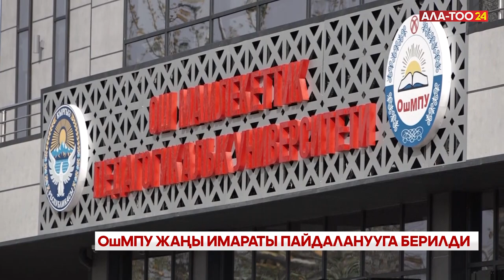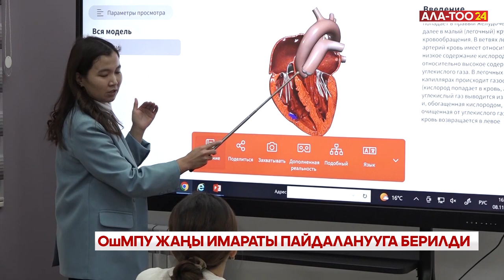ОшМПУнун заманбап үлгүдөгү 5 кабаттуу жаңы имараты ачылды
Ош мамлекеттик педагогикалык университетинин (ОшМПУ) заманбап үлгүдөгү 5 кабаттуу жаңы имараты ачылды. Бул тууралуу аталган окуу жайдан билдиришти.